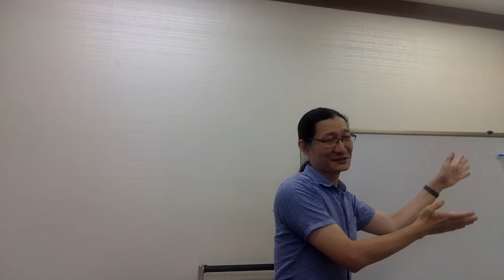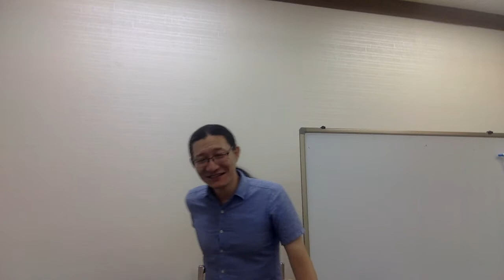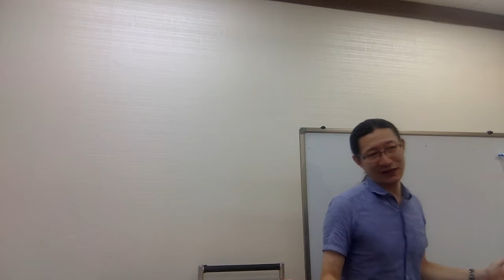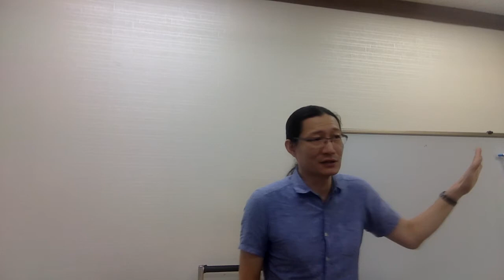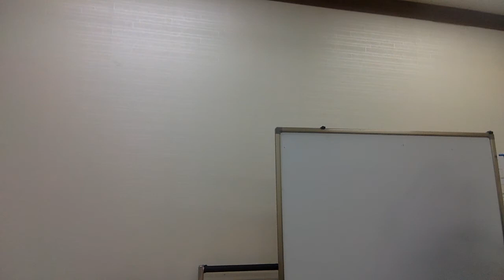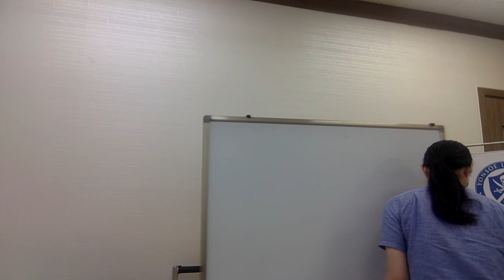결혼하기 싫다는 노총각 노처녀는 대체로 거짓말 Capt Jang Social Studies 連鎖教育 社会